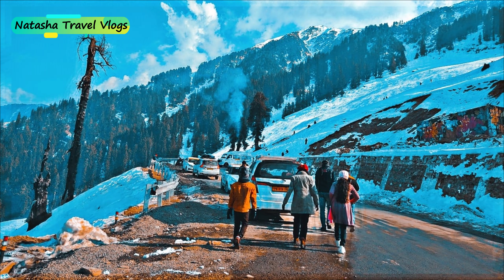सोचा नहीं था JAMMU ऐसा होगा | UNSEEN JAMMU | GULLI DANDA | PATNITOP | BHADERWAH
guldanda
guldanda bhaderwah
guldanda bhaderwah 2024
guldanda vlog
guldanda video
guldanda bhaderwah trip
guldanda trip
snowfall in kashmir
snowfall in jammu
snowfall in patnitop
snowfall in jammu kashmir
snowfall in jammu kashmir today
snowfall in jammu katra
snowfall in jammu city
kashmir vlog
kashmir vlog 2024
kashmir vlog today
kashmir vlog 2023
kashmir vlogger
kashmir vlog in january
kashmir vlog in december
kashmir vlogs latest
snowfall in patnitop
snowfall in patnitop today
snowfall in patnitop 2023
snowfall in patnitop 2024
latest snowfall in patnitop
first snowfall in patnitop
snowfall predition in patnitop
snowfall update in patnitop
live snowfall in patnitop
best place in india
best place in india for tour
best place in india to visit
best place in india to visit in january
best place in india to visit in december
best place in india to visit in summer
best place in india to visit in winter
best place in india for family tour

Hello guys,
                  Today we have make you visit of the Guldanda, Jammu Kashmir.

Enjoy Natasha Travel Vlogs with Natasha.

MY EQUIPMENTS :-
Camera Canon 1500D
50mm Lens
Camera Tripod
Wired Mic
Wireless Mic
Tripod For Smartphone
Ring Light